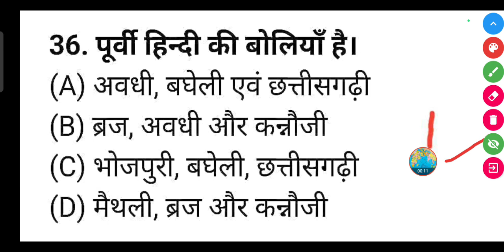पूर्वी हिन्दी की बोलियाँ है।